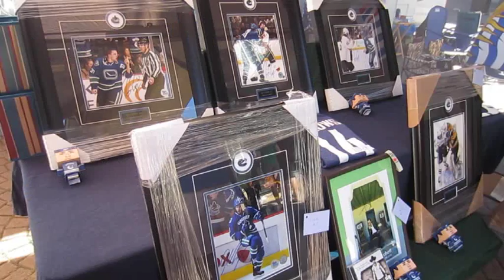Rick Rypien remembered by Canuck fans at memorial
Fans gathered at Rogers Arena Wednesday for a memorial in honour of former Canucks player Rick Rypien. Rypien was found dead in his Alberta home on Aug. 15, 2011 after battling with depression for years. Wednesday’s memorial also featured a silent auction with all proceeds going toward MindCheck, an organization that raises awareness of mental health.